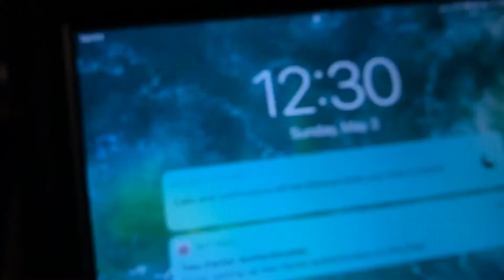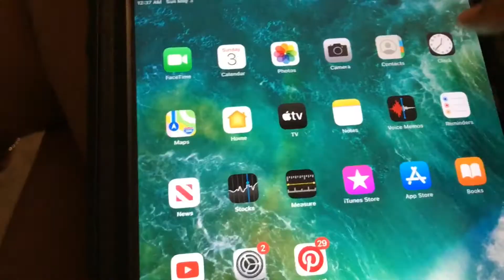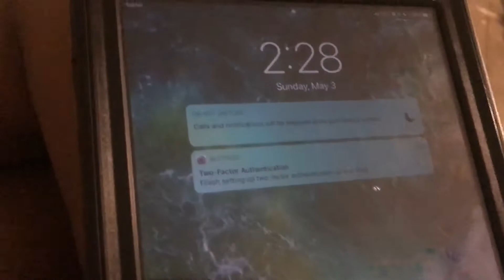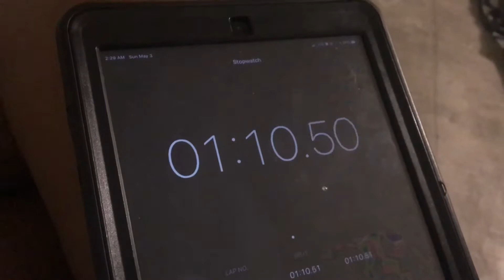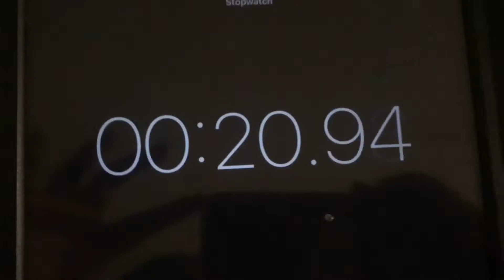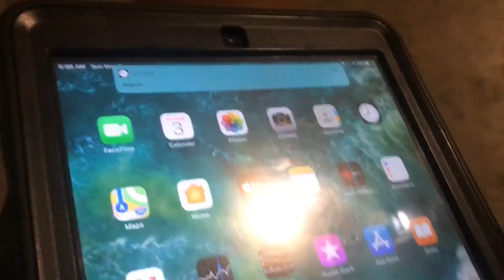OVERNIGHT IN THE GARAGE CHALLENGE | Quarantine Edition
I will be doing the giveaway soon, be looking out for that!!!